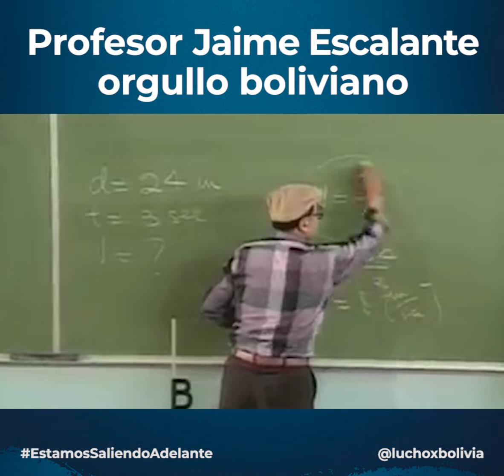Profesor Jaime Escalante, orgullo boliviano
A 12 años de su muerte, honramos el legado de uno de los bolivianos más eminentes, el profesor JaimeEscalante, que dedicó su vida a la educación de los más pobres.
Su ejemplo de superación y lucha por la justicia social sigue siendo inspiración para las y los bolivianos.